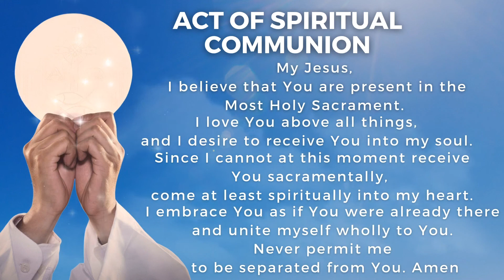Holy Mass | The Ascension of the Lord | 6/5/2022 Fr. Eder Estrada, FM